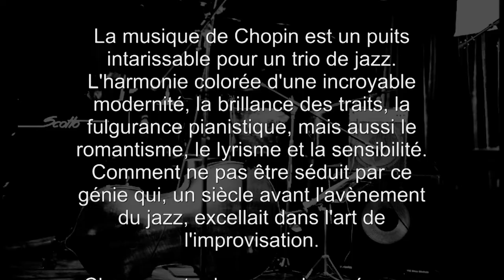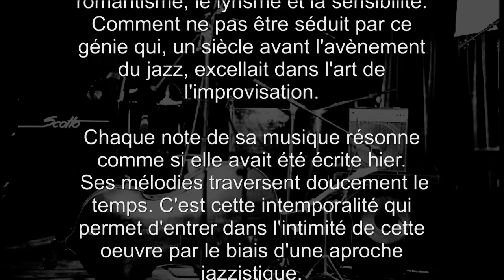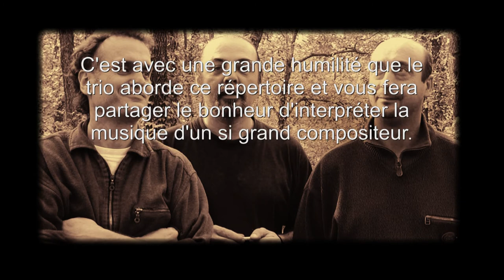Chopin Jazz Project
photo trio : Dominique Costanza